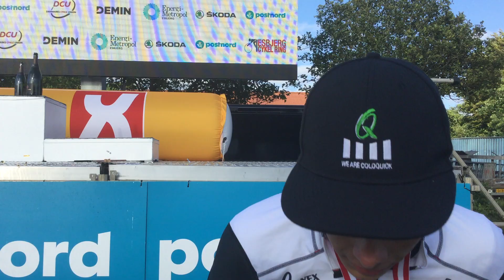Johan Price-Pejtersen vinder bronze ved DM i enkeltstart 2019